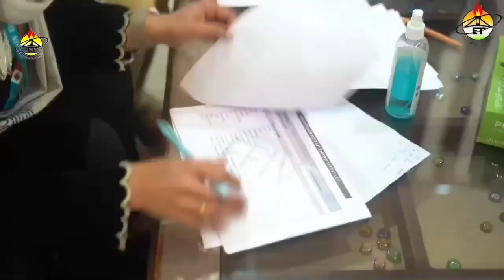WELKIN NEWSCAST || SRM WELKIN HSS SOPORE